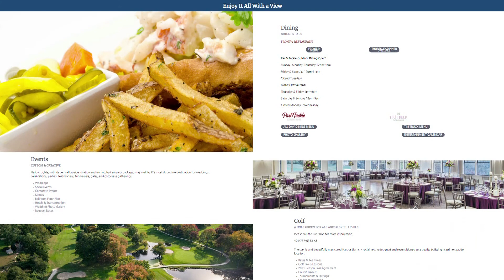Quick Bites: Harbor Lights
Our TV Maitre d' visits a popular al fresco hotspot where great views and terrific sunsets are always on the menu.